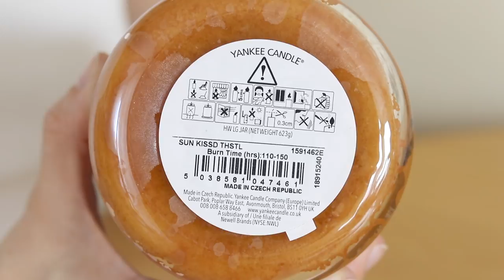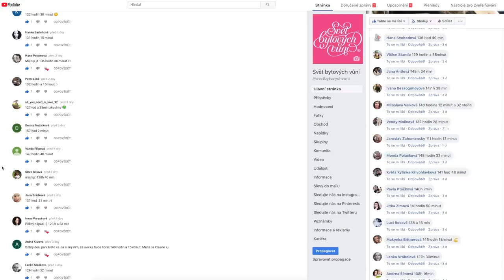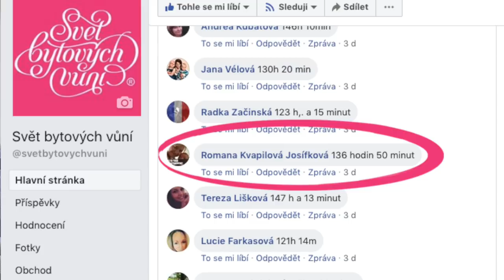Testuji jak dlouho vydrží hořet velká svíčka Yankee Candle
Testovala jsem jak dlouho vydrží hořet velká svíčka Yankee Candle Classic se skleněným víčkem (konkrétně vůni Sun Kissed Thistle) a vyhlašuji vítěze tipovací soutěže. Velmi vám všem děkuji za tipy, kterých bylo celkem 348! Vítězce gratuluji a zasílám svíčku Sun Kissed Thistle za její na minutu přesný tip.